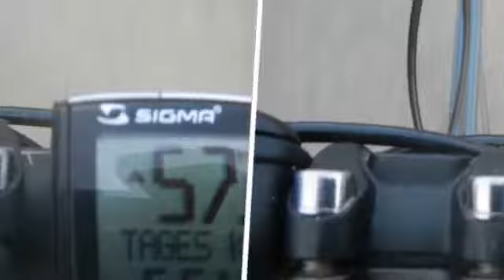Nikon AW 100 first Pics test Les 3 Monts et après La Trois Monts Januar 2013